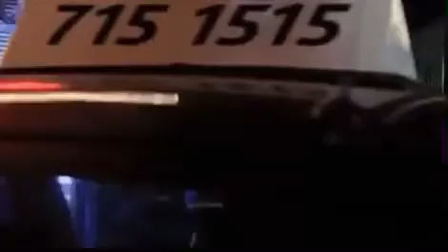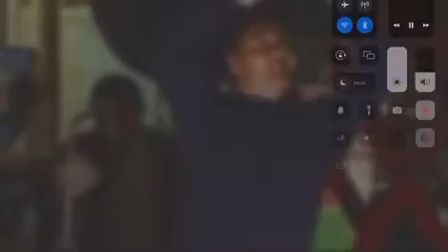Coronation Street - Chesney & Katy 2010